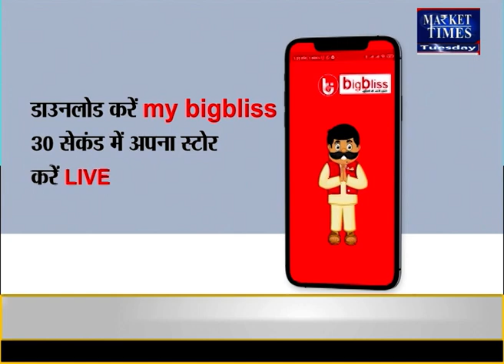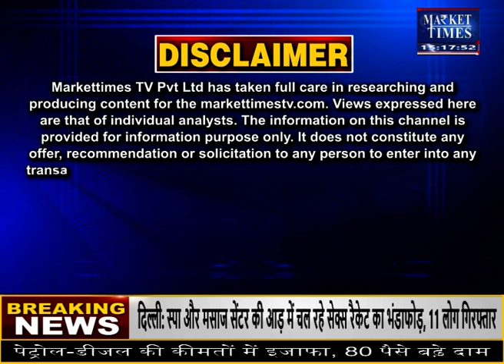LPG सिलेंडर की कीमतों में भारी बढ़ोतरी Market Times TV